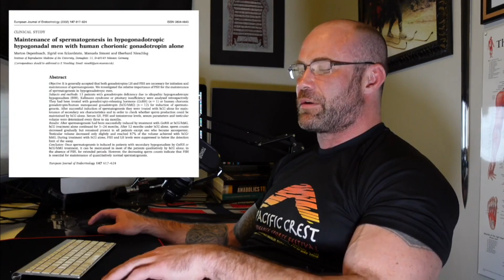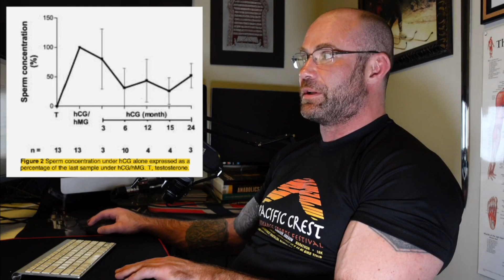HCG won't maintain your baseline sperm counts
A lot of men think HCG will keep their sperm count at the same level it was before starting testosterone. They are mistaken.

Recommended Books:

Countdown by Dr. Shanna Swan, PhD:

Estrogeneration by Dr. Anthony Jay, PhD.

ORDER a DEXA Scan, BodPod, Resting Metabolic Rate, VO2 Max Test

If you need help with any aspect of Age Management Medicine, have medical questions, or need a little guidance and coaching, I’m available for 1-hour consultations:

My private practice is currently full. If you would like to be placed on a wait list please visit manmedicine.com and leave a message. When enrollment resumes, I will contact you.